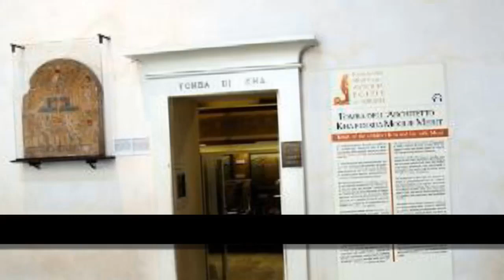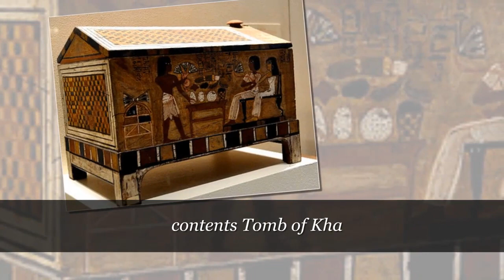Tombs of the nobles in the era of the 17th and 18th dynasties, Vol 1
مقابر النبلاء في عصر الأسرتين السابعة عشر والثامنة عشر الجزء الأول
الحلقة التاسعة من برنامج مصر عبر العصور